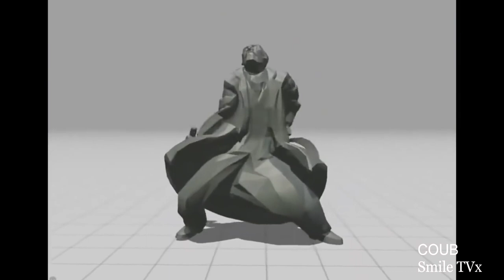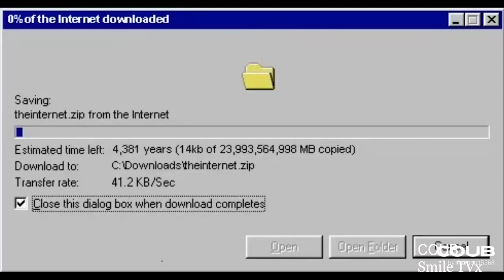▶ BEST COUB Smile TV🔴 71 💨 ЛУЧШИЕ ПРИКОЛЫ черно белый юмор 2023 💨 🔥 FUNNY COMPILATION ▶